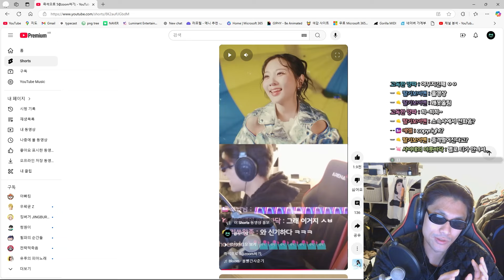드릴 말@씀이 있습니다.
정말 많이들 찾아주셨지만 아티스트간의 예의를 지키고자

여러분께 실@례;를 무릅쓰고 업로드를 하지 않기로 결정하였습니다.

풀버전이 있지만 배포하는것도 좀 그렇다고 생각해서

방송에서 한 번씩 간간히 트는 정도에서 그치고 있습니다.